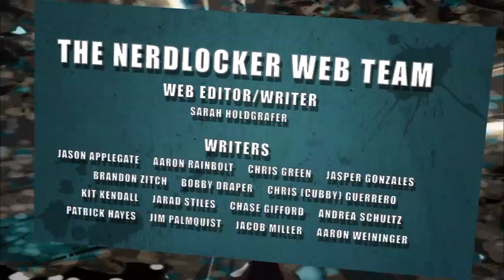Nerdlocker Comic Book Review - Superman/Wonder Woman #7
- Brandon reviews the latest issue of Superman/Wonder Woman!

Superman/Wonder Woman #7
Writer: Soule, Charles
Artist: Siqueira, Paulo
Cover Artist: Siqueira, Paulo
On Sale Date: April 9, 2014
Publisher: DC Entertainment